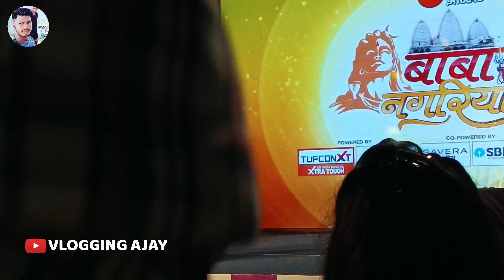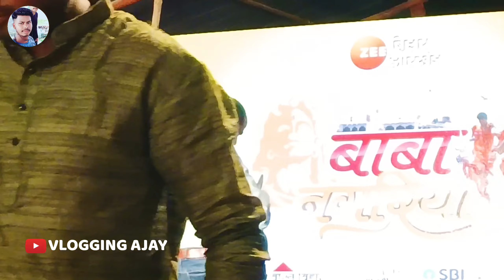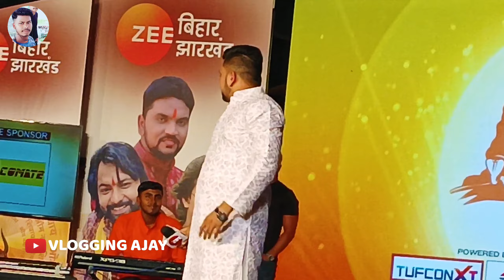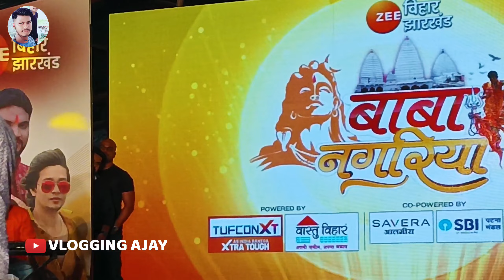Dumma border ke pass Gunjan Singh & Anupama Yadav ka program | gunjan singh stage show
Dumma border ke pass Gunjan Singh & Anupam Yadav ka program | gunjan singh stage show | anupam yadav

new live stage show program gunjan singh
gunjan singh stage program
anupma yadav ka stage program
anupma yadav
anupma yadav stage show
anupama yadav
stage program
anupma yadav ka program
golu raja anupama yadav ke program
anupama yadav stage show 2023
dance program stage
jagran program
singing program
anupma yadav latest stage program
anupma yadav new stage show
anupma yadav ka video
devghar me khesari ka program
khesari lal ka devghar wala program
dumma border se deoghar
pawan singh
deoghar shivlok program
shivlok night program
deoghar shivlok night program
shivlok program
deoghar shivlok night program view
kumarsar nadi ka pani
pawan singh ke gana
sawan ka maza
kawariya path ka kam kab hoga
kumarsar ka video
akshara singh
babadham ka mandir